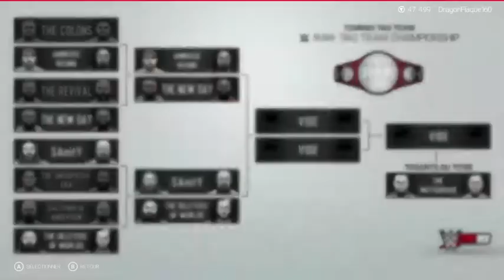WWE 2K19 RAW Tag Team Tournament 5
Tournoi pour les titres par équipe de RAW, Roman Reigns et Dean Ambrose VS The New Day dans un elimination tag match , plusieurs équipes s'affrontent durant ce tournoi, il y aura une vidéo par match la suite du tournoi arrive prochainement...

Liens des réseaux de la chaine:
@fortlan dydas    @LDD 2182gaming    @lucas mix    @dave rc du 21